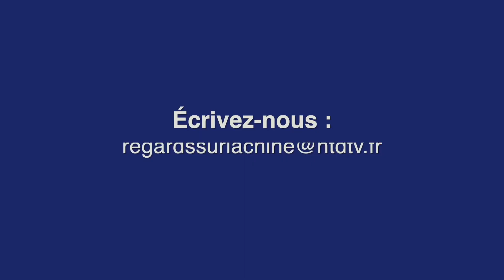Le phénomène du "poumon blanc" observé parmi les cas de Covid-19 en Chine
L'épidémie de COVID-19 en Chine attire l'attention du monde entier en 2023. Des pays prennent des mesures aux frontières dans l’espoir d’éviter une résurgence. Le Parti communiste chinois est mécontent des restrictions imposées par d’autres pays.

De nouveaux crématoires de fortune sont en construction à Pékin pour faire face à la surcharge des funérariums.

Un citoyen de Pékin remet en cause les données officielles du gouvernement chinois. Il nous fait part de son expérience.

00:00 REGARDS SUR LA CHINE 06/01/2023
00:28 LE PHÉNOMÈNE DU "POUMON BLANC" PARMI LES CAS DE COVID-19
03:05 EN CHINE TROP DE CORPS : LA NOUVELLE CAMPAGNE DE CRÉMATION DE LA CHINE
04:13 UN CITOYEN DE PÉKIN DÉNONCE LE TAUX DE MORTALITÉ OFFICIEL DE LA CHINE
06:13 LE PCC EST MÉCONTENT FACE AUX RESTRICTIONS DE VOYAGE IMPOSÉES PAR CERTAINS PAYS